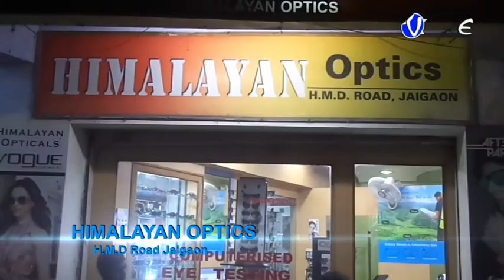অল্প সময়ে দমকল পৌঁছানোর ফলে আগুনের হাত থেকে বাঁচল নদীয়া জেলার শান্তিপুরের ব্রহ্মাতলার পাটের আড়ৎ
অল্প সময়ে দমকল পৌঁছানোর ফলে আগুনের হাত থেকে বাঁচল নদীয়া জেলার শান্তিপুরের ব্রহ্মাতলার পাটের আড়ৎ ,প্রাথমিক অনুমান বিড়ি-সিগারেটের জ্বলন্ত টুকরো ফেলার ফলে ঘটনাটি ঘটেছে